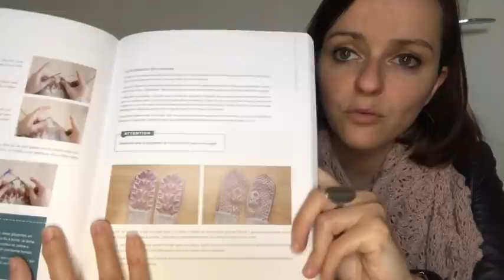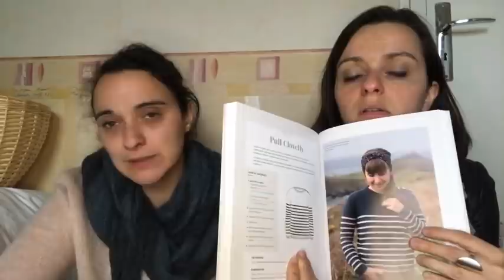Terre de Bleu - Episode 9 et tirage au sort du concours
Les modèles tricot présentés dans cet épisode sont :
Le châle Birds of a feather d'Andrea Mowry tricoté en fil de Emilia & Philomène coloris May Flower
le Vertices unite de Stephen West tricotés en La Pelote Vagabonde, l'Echeveau Solidaire, Lainamourée, Emilia et Philomène, Treliz, Life in the long Grass
Chaussons 3 in 1 buttons tricotés en wool addicts
le doudou et ses accessoires du livre Noël tendresse au tricot aux Editions de Saxe
Bonnet de Noël en laine Jawoll et Borset Alpaga du livre Noël tendresse au tricot aux Editions de Saxe
les chaussettes Elastomeres de Lysandre Hourdin en laine de LaBienAimée  coloris Damask et Dusk

Les modèles couture présentés sont :
un pantalon cousu dans le liberty prince milo

Autres blablas :
tirage au sort du concours
broderie de Caro Tricote encadrée dans un cadre de Carole Teyssier
mercerie Masison BonPoil à Veneux les Sablons
livre Tricoter en couleurs de Along avec Anna

00:00 Introduction
05:45  tirage au sort du concours
08:50 Réponses aux questions sur les vaches
18:14 Retour au tricot !!